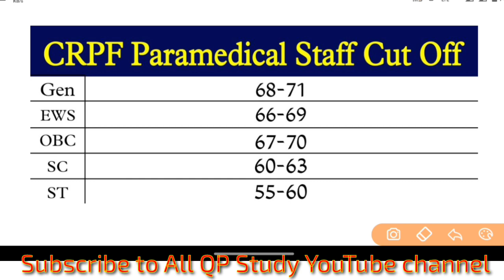CRPF Paramedical Staff Cut off 2023 CRPF Paramedical Staff Cut off